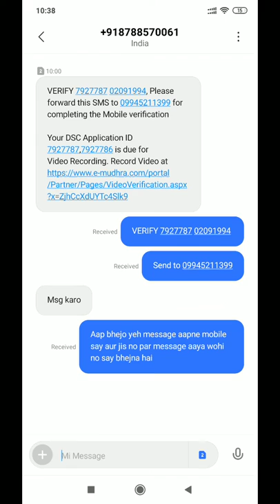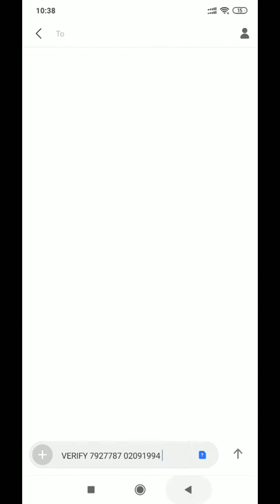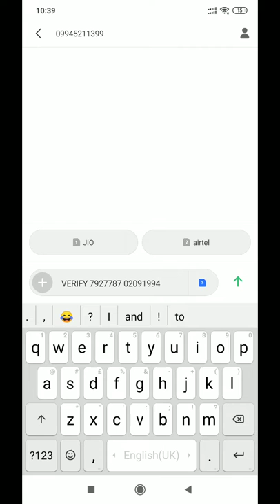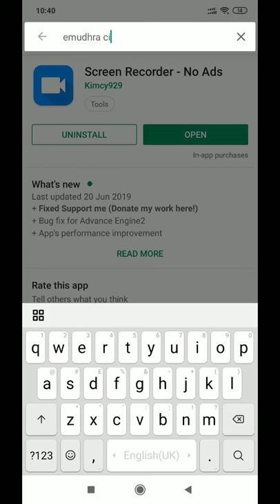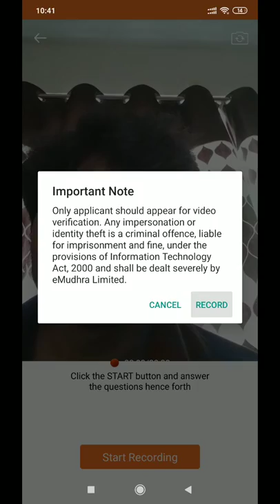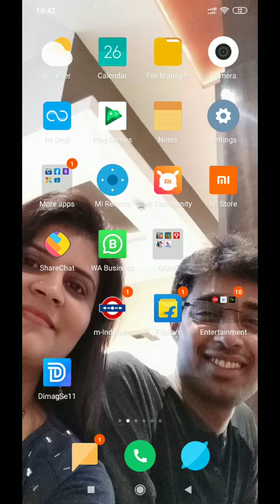Mobile and Video Verification for Digital Signature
We provide E Tendering Training & Digital Signature at your Door Step.
Our Courses
1. Digital Signature Certificate.
2. Digital Signature Vendorship
3. E Tendering Training.
4. Tender Filling.
5. Tender Publishing or Flash/ Upload.
6. Tender Publish Training.